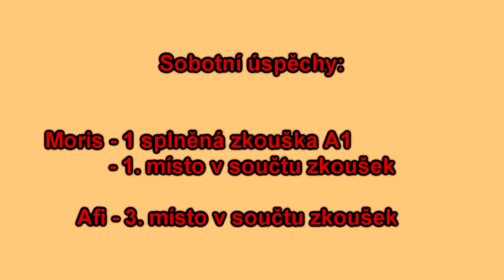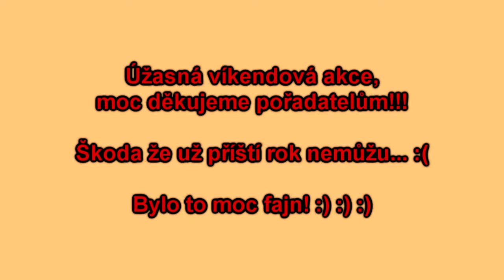ČMKU Junior Open